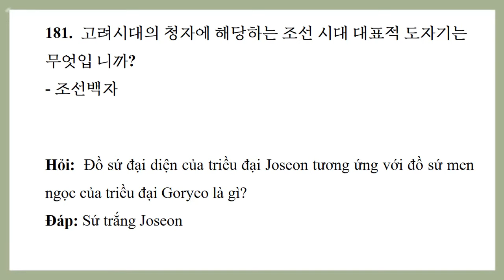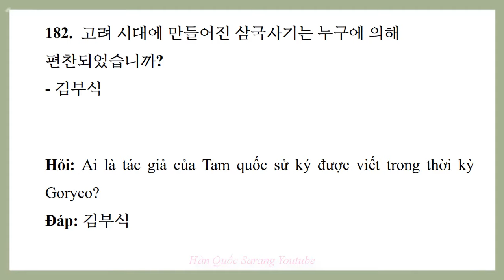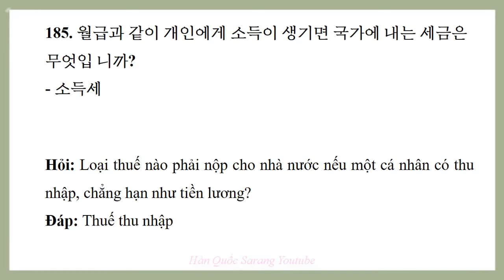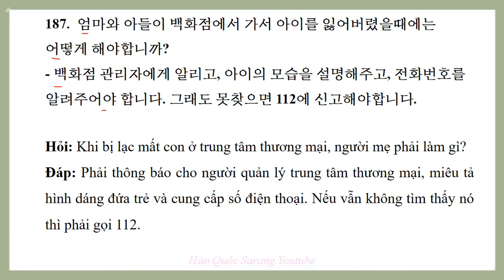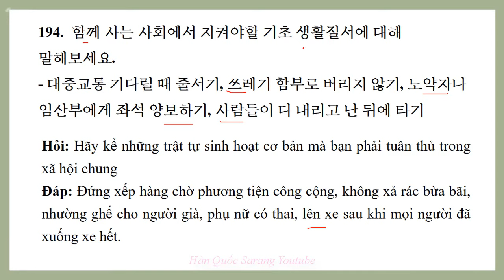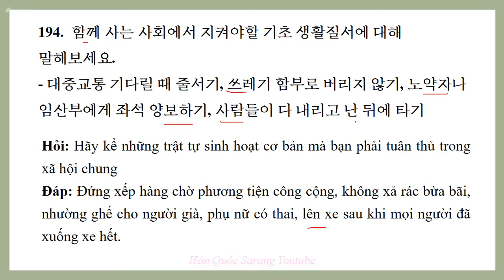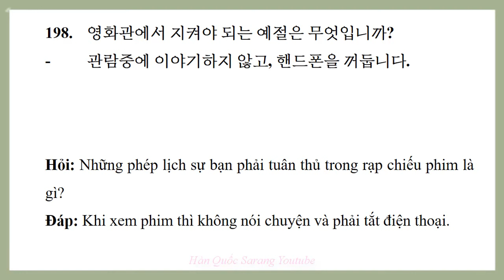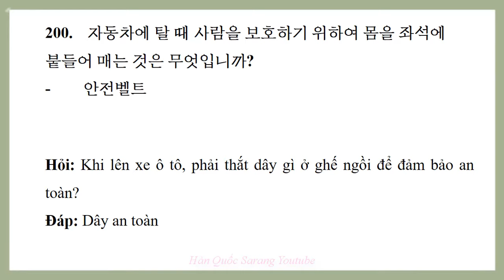[P.10] Bộ 650 Câu Ôn Thi Quốc Tịch Hàn Quốc 2022 | 한국 국적 취득 인터뷰 예상문제